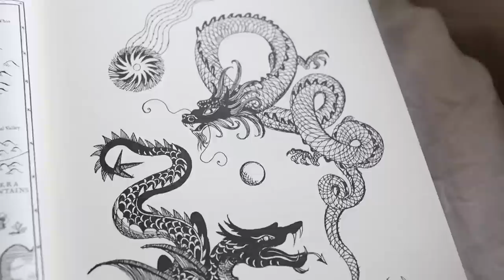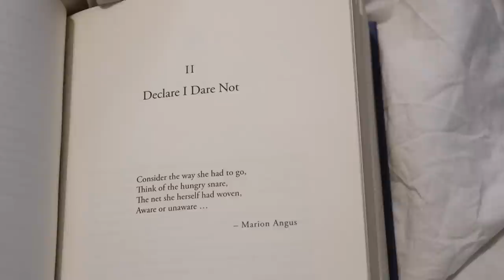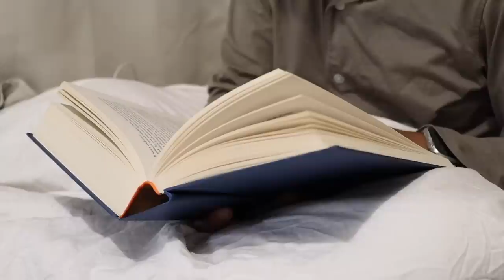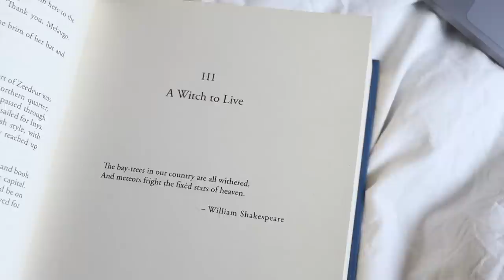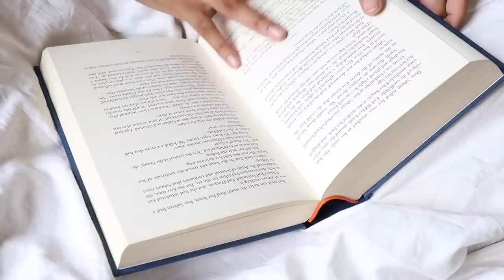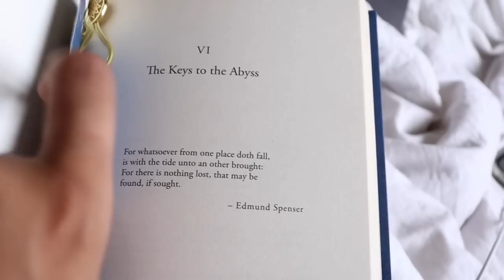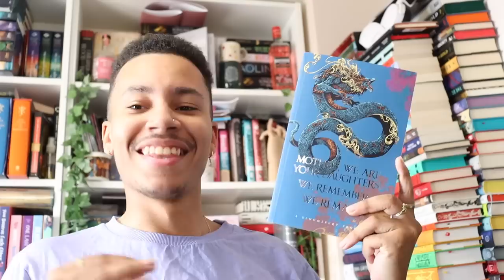🍊🐉 i read an 800 page sapphic fantasy and i'm falling in love again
hey besties, so i finally got to read the priory of the orange tree by samantha shannon and boy oh boy, it was amazing! i just can't believe how immersive and expansive this world was — y'all did not fail me with your recommendations once again! i hope you enjoy my reading vlog of this book, and give me some recommendations for future videos down below!

with love,
joel 🗡